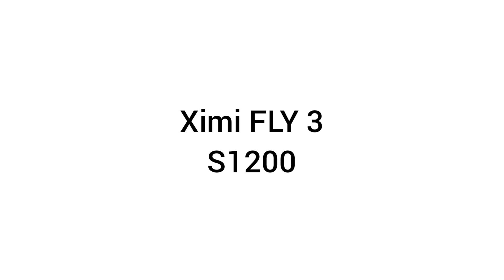Ximi FLY 3 S1200 INCRIVEL !!( DRONE SUPER INDICADO)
drone
dj audits
drone camera
dji mini 3 pro
boston dynamics
technology
dji avata